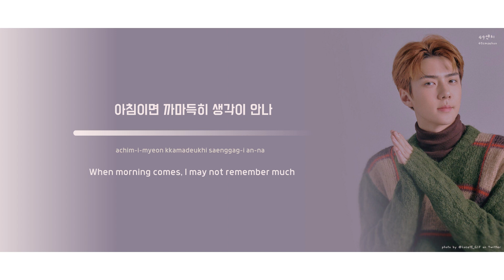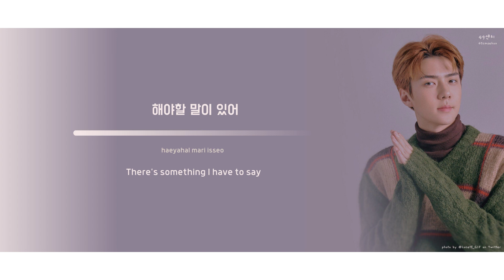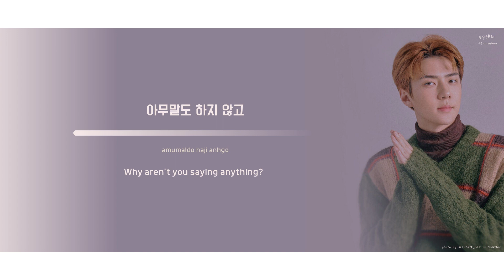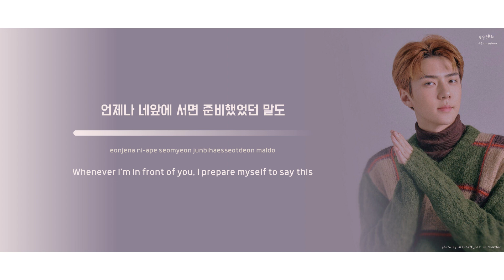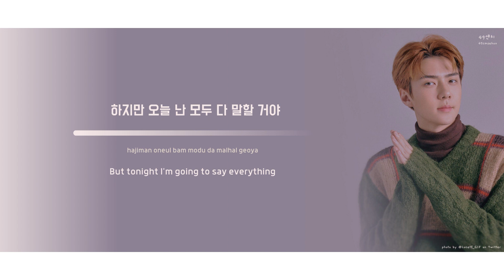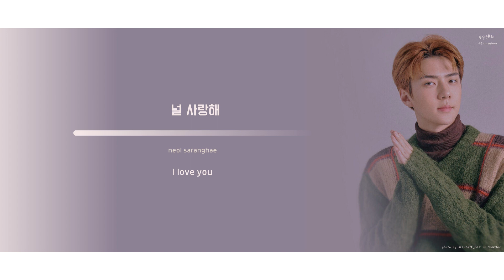[LYRICS] Kim Dong Ryul - Drunken Truth (김동률 - 취중진담) Lyrics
Kim Dong Ryul (김동률) - Drunken Truth (취중진담) Lyrics

- Back again with another song that Sehun recommended for his FLO Music Playlist and it's a really nice confession song so I decided to make a lyric video for everyone to enjoy it~! ^^  This is the same song that Chen sang for King of Mask Singer.

- tags -
sehun
sehun exo
sehun flo music
kim dong ryul
kim dong ryul lyrics
kim dong ryul drunken truth
kim dong ryul drunken truth lyrics